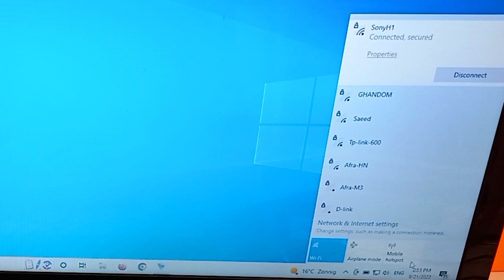How to make Wi-Fi antenna amplifier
Hello , I hope you will support us . In this video, we teach you how to make a Wifi antenna with the highest efficiency. This antenna is made by an amplifier. Follow us on Innovation plus one channel

Wifi antenna booster dish
how to make wifi booster
how to make wifi amplifier